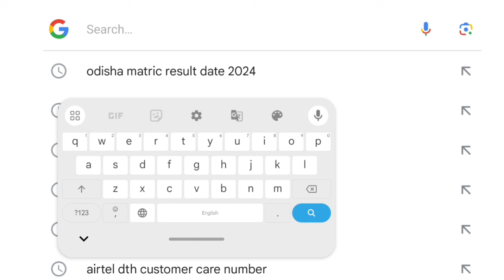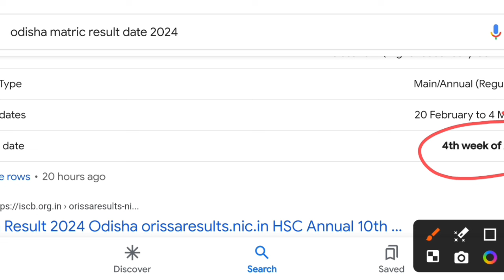matric result 2024 | 10th result 2024 date odisha | 10th class result 2024 date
Matric Result 2024 | 10th Result 2024 Date Odisha | 10th Class Board Exam Result Date 2024 Odisha

10th result 2024 odisha
10th result 2024 date odisha
odisha 10th result 2024 date
matric result 2024 odisha
10th class board exam result date 2024 odisha
10th class board exam date 2024 odisha